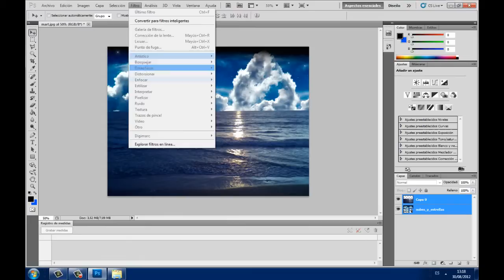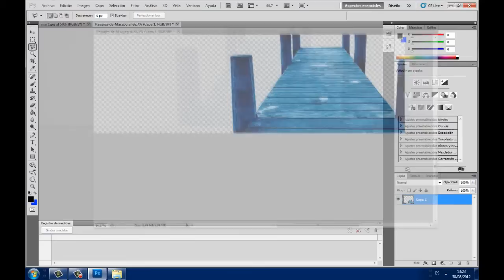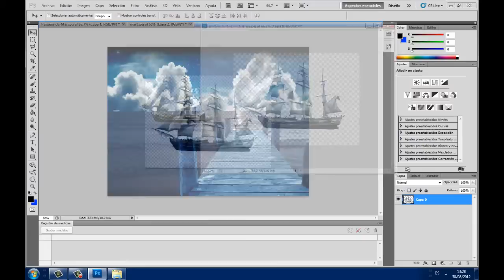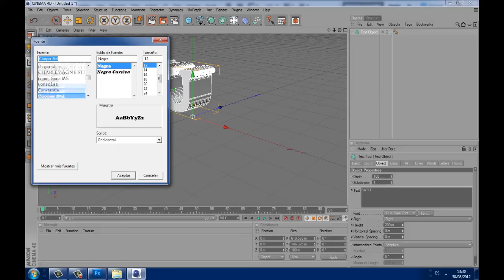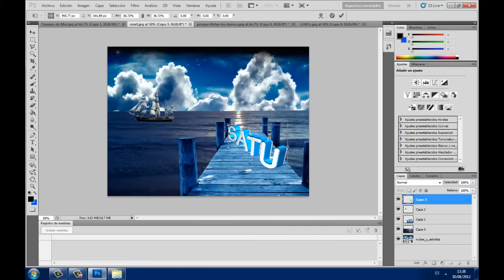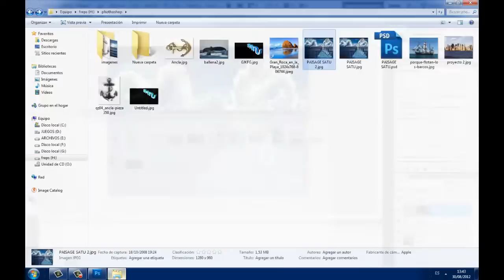PAISAJE con PHOTOSHOP y CINEMA4D